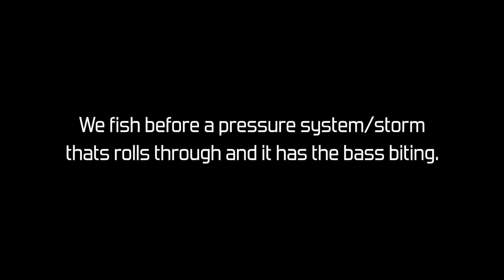MOVP Kayak Bass Fishing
Team Member Josh Miller out catching some nice Michigan Largemouth in his Kayak.